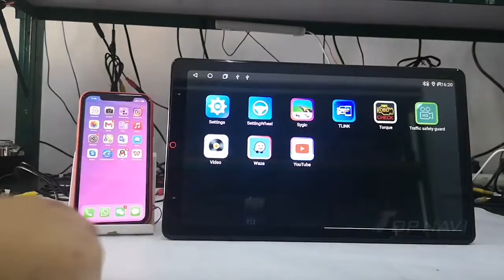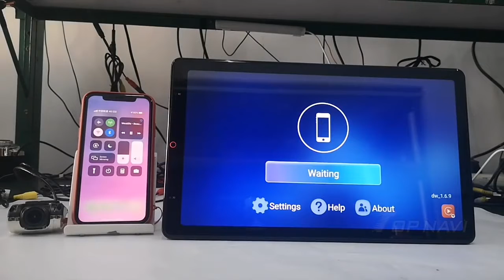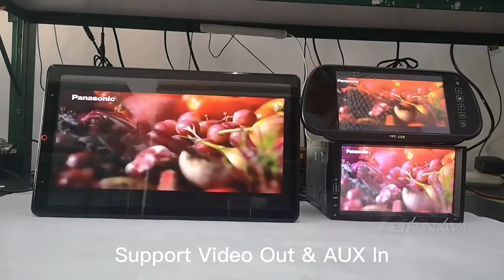TOPNAVI 13.3Inch 2DIN Unviersal & 1DIN OEM Android Car Navigation Stereo with Carplay & Android Auto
Can with OEM frames and fits most of the cars on the market:

Unisoc TS10 8-core Android 10 Selling points:
1. Extremely powerful performance, 8-core CPU (4GB+64GB & 6GB+128GB Specs are Optional), AnTuTu running points 200,000, the performance is twice the current strongest chip in the market.
2. Android version 10.0, the original chip factory already has Android 11, follow-up upgrades can be perfect.
3. 2.4G 5G dual-band wifi, wireless Carplay is extremely smooth, which perfectly solves the problem of slow and unsmooth 2.4G wifi Carplay connection.
4. Support AHD Camera, ADAS driving assistance.
5. The entire system comes standard with 5.1-channel Dsp optical fiber output, 48-segment EQ, and maximum support for 4K screen display, bringing the ultimate audio-visual feast.
6. Standard Bluetooth 5.0, which is perfectly compatible with various old and new mobile phones.